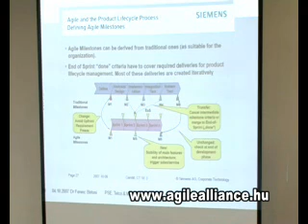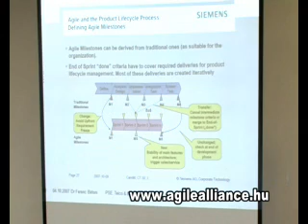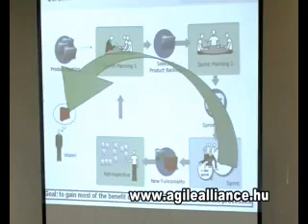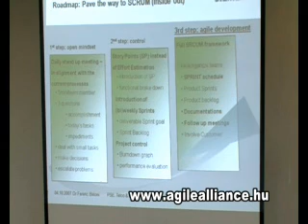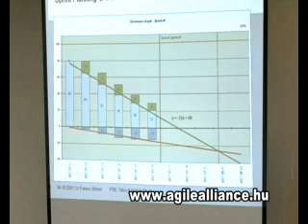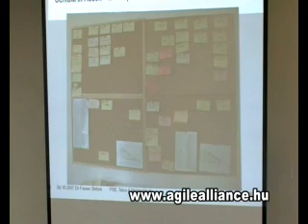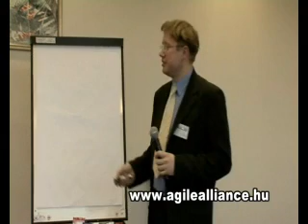Company wide introduction of Scrum 4. - Dr. Birloni Ferenc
Agilis nap 2008
Budapest, Danubius Health Spa Resort Helia, 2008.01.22.